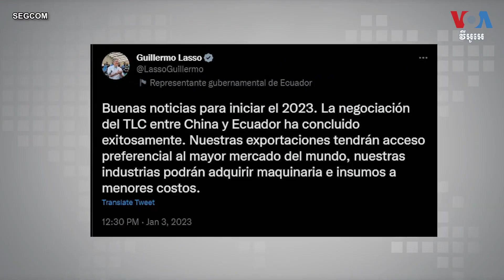អេក្វាទ័រ​និង​ចិន​ធ្វើ​កិច្ចព្រមព្រៀង​ពាណិជ្ជកម្ម​មួយ​ដែល​អាចមាន​តម្លៃ​រាប់​ពាន់​លាន​ដុល្លារ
បន្ទាប់ពីការ​ចរចា​អស់​ពេល​ជិត​មួយ​ឆ្នាំ​មក ប្រទេស​អេក្វាទ័រ​កាលពីពេល​ថ្មីៗនេះ​បាន​ប្រកាស​ថា​ខ្លួន​មាន​កិច្ចព្រមព្រៀង​ពាណិជ្ជកម្ម​សេរី​មួយ​ជាមួយ​ប្រទេស​ចិនហើយ។ លោក Nestor Aguilera រាយការណ៍​រឿង​នេះ​ពី​ប្រទេស​អេក្វាទ័រ។ លោក ជឹង ប៉ូជីន សូមជូន សេចក្តី​ប្រែសម្រួល។

ទស្សនា​វីដេអូ​របស់​យើង​ខ្ញុំ​តាម​ប្រធានបទ​ខាង​ក្រោម៖